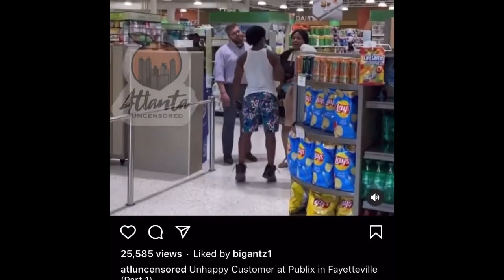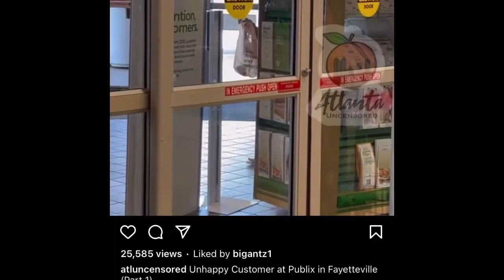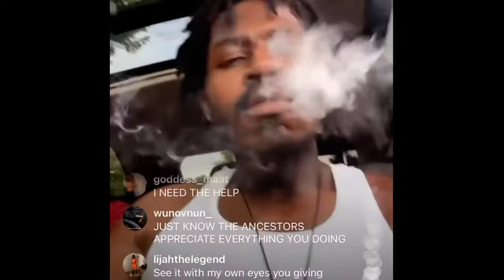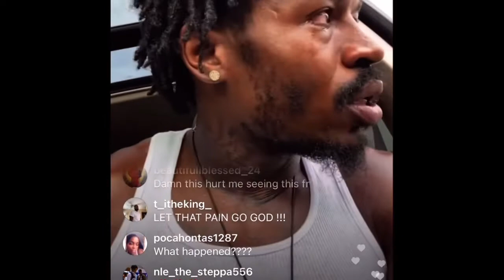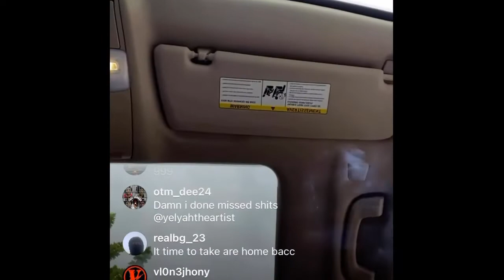Rashad Jamal goes off on house negros🗣💯 and white racist that run the system!